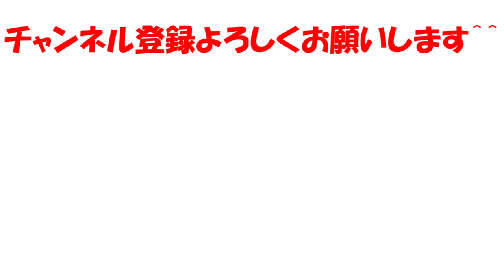筋力＆体力をMAXにして機動隊をぶっ倒してやる！！【The Escapists 2】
最強の敵、機動隊を倒したいと思います！！